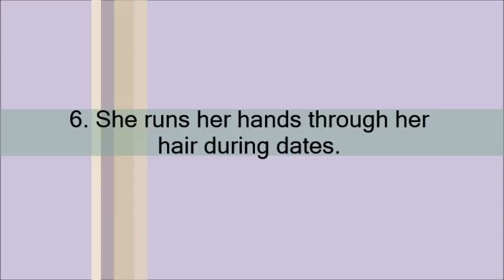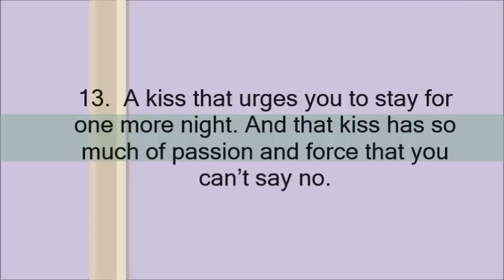How to know that She Wants You in Bed